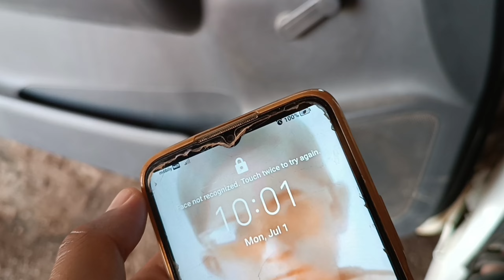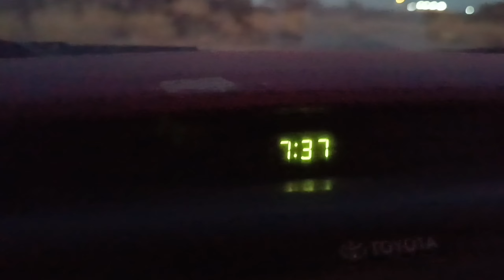Aaj subah hi naya kam ho gaya |daymevloger